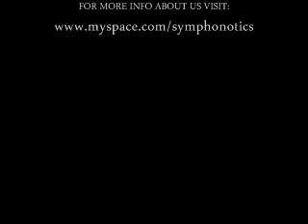Track 3. Dark deeds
Somethings you have to take care of, even if you dont want to... (All tracks are now remastered when you Download the album